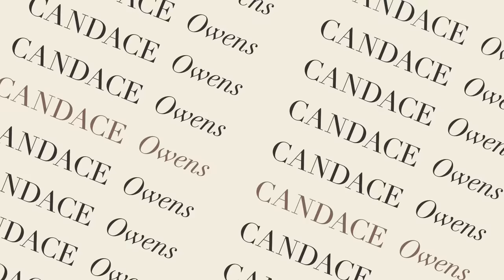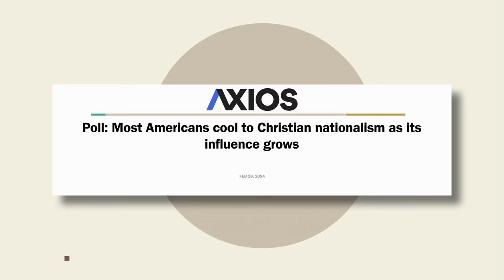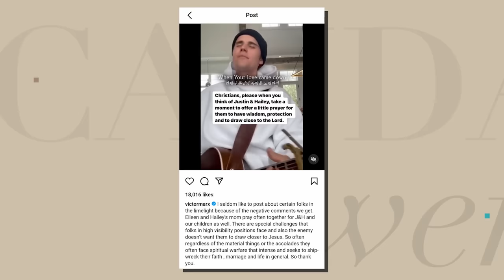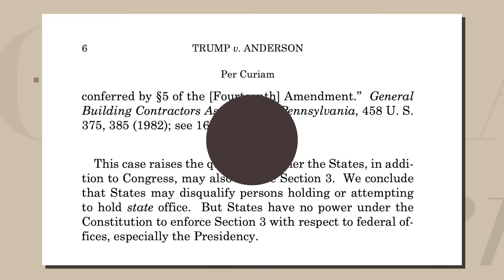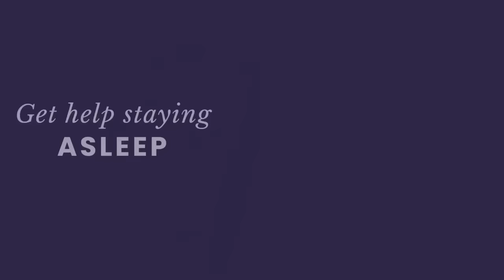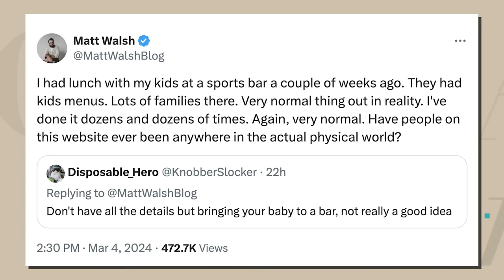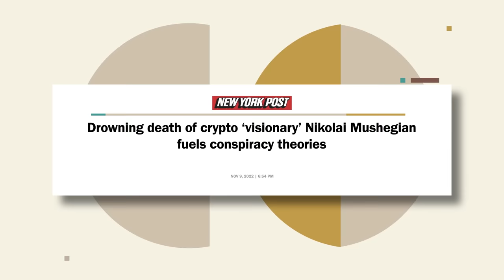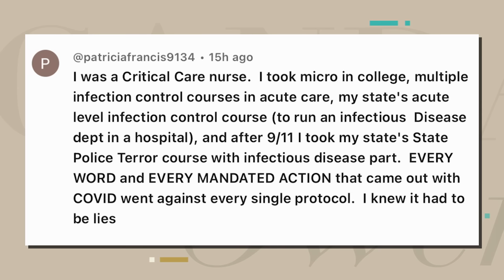Holy Smokes! The Media Just Put A Hit On Me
Something seems to be going on with Justin Bieber, and it's got everything to do with the fact that he’s a Christian in Hollywood (and that's not allowed). Plus, Donald Trump is back on the ballot after a win in the Supreme Court, and leftists are crying because how could this be? It’s that pesky constitution again. And, a woman who regularly gets botox and fillers is shocked to discover that her followers believe she is decades older than she actually is. I have to admit I too was shocked to learn her actual age.

Ep.296

The Wellness Company - Exclusive Discount for my Listeners.

00:00 - Start
00:57 - The rise of the term “Christian
Nationalism”
13:56 - SCOTUS keeps Trump on the CO ballot
18:30 - I cover Shawna Faith’s TikTok video about aging
25:05 - Matt Walsh and I disagree about bringing babies into bars
31:13 - I read comments about the P. Diddy lawsuit and COVID